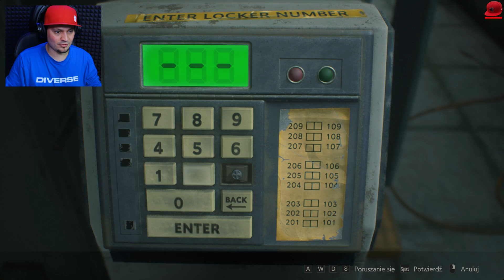🏃 UCIECZKA Z KOMISARIATU! | Resident Evil 2 Remake #19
🏈 | Let's Play Resident Evil 2 Remake  - PL/Po Polsku | 🏈

HASHTAGI ⇾